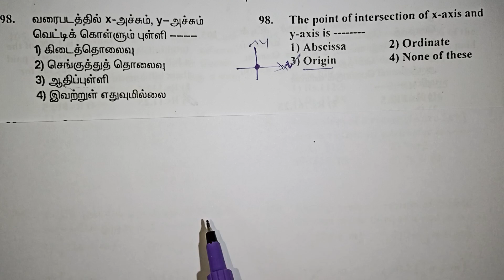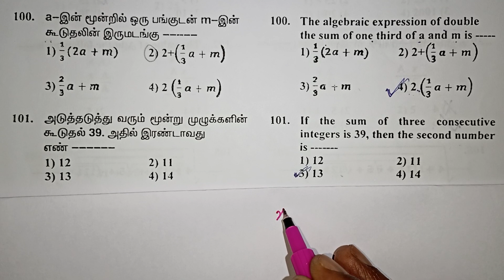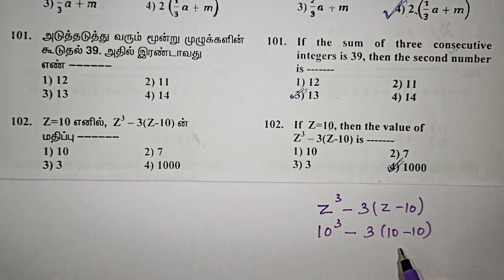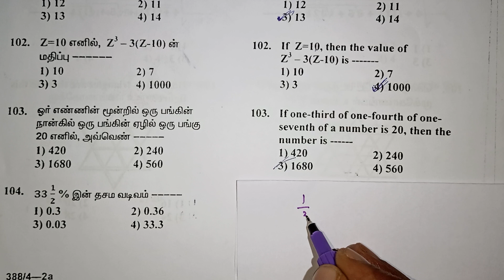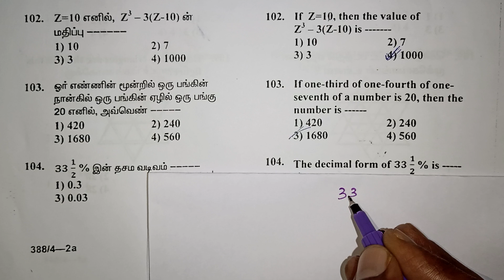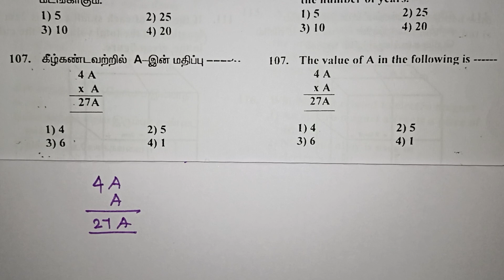Class 8 Nmms Exam Maths Questions in Tamil / Kalvikan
Class 8 Nmms Scholarship Exam 2016 Maths Questions With Answers in Tamil / Kalvikan